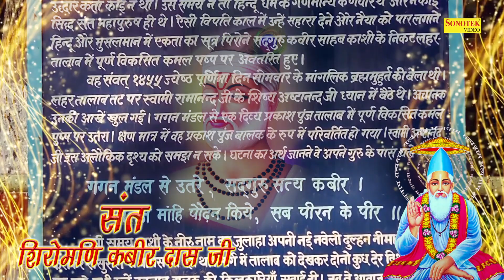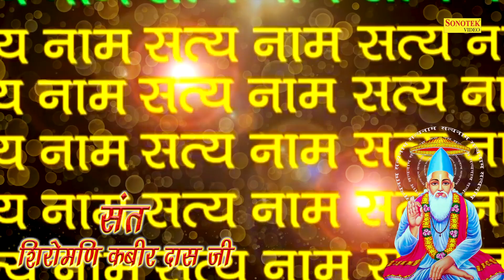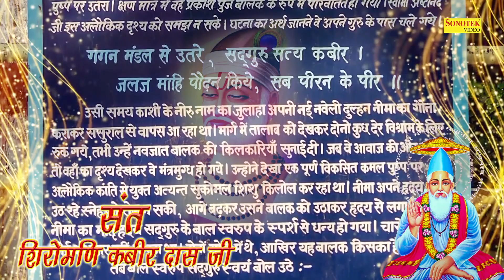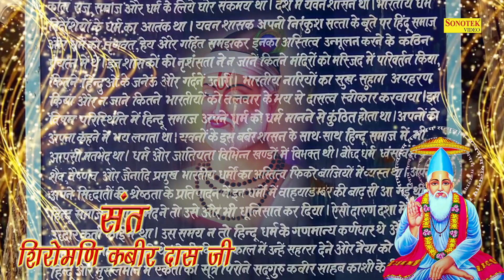कबीर अमृतवाणी | बलिहारी गुरु आपने घडी घडी सौ बार | Hit_Sant_Kabir_Dohe | Rakesh Kala Dohe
Title :- बलिहारी गुरु आपने घडी घडी सौ बार

Album :- Hit Kabir Dohe

Artist :- Kabir

Lyrics:- kabir

sanyukt rashtra vishwa paryatan sangathan

kabir ke prastut pad mein kaun sa ras hai